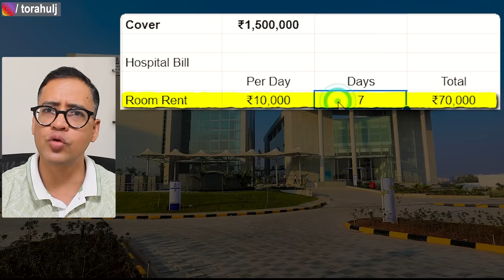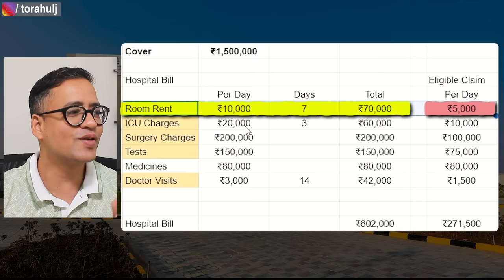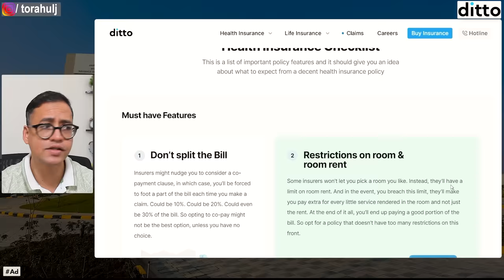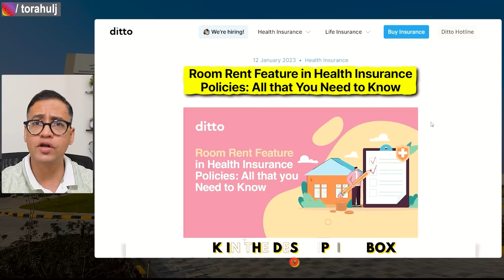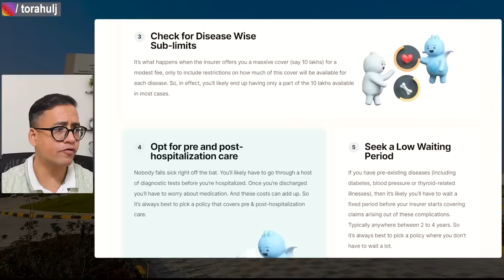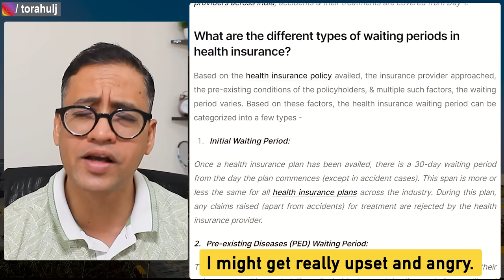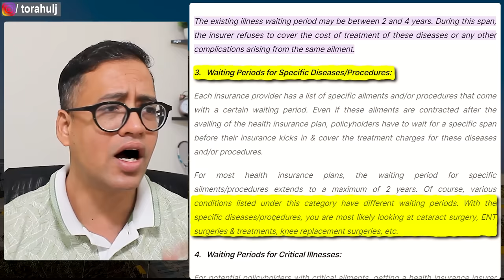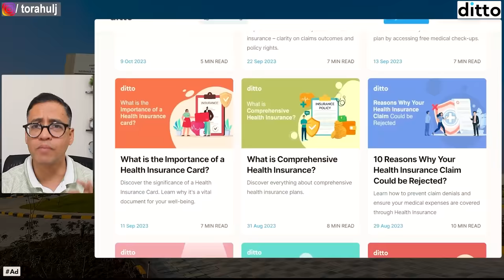Health Insurance SCAM Revealed - Do These 10 CHECKS Before Buying Health Insurance | Rahul Jain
Health Insurance SCAM Revealed - Do These 10 CHECKS Before Buying Health Insurance.

I share my views on health insurance mistakes that we should avoid as hospital bill vs settled claim may differ vastly.

10 checks before buying health insurance have been explained but there could be more than these 10 checks.

Paying hefty health insurance premium and not getting claims settled is not done at all.

Please take this video as education and do further research to decide on health insurance for 2023 as per your risk appetite.

Investing for life for long term investment in 2023 is simplified on my channel.

2004, I felt proud of getting a gold medal for my B.Tech from NIT Jaipur in Metallurgy. 💪

I quit. 🤞

2005, I got into a tier 3 MBA school BIMM Pune. Got hired by Mindtree as a Business Analyst. 😊

2010 changed my life and I came to London and became a proud Londoner since then. 😊

On this channel, I share insights about the following:
• Personal Finance
• Career